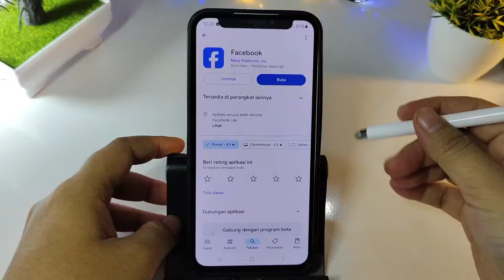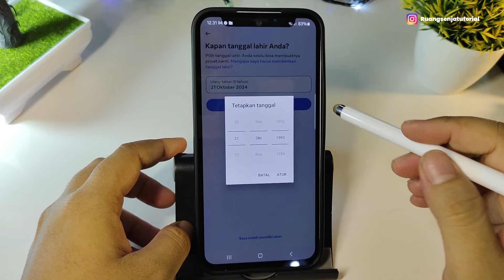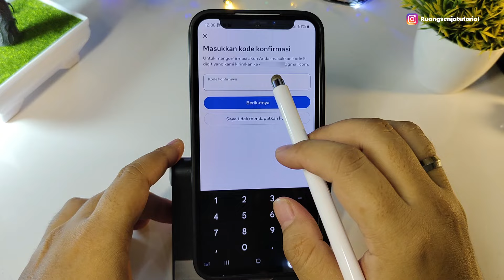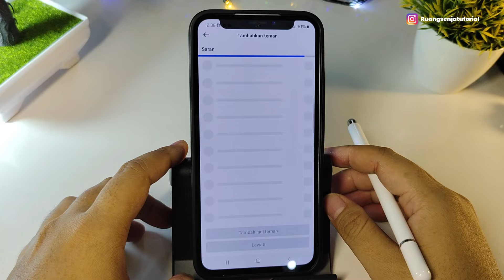Cara Daftar Akun Facebook Update Terbaru 2024 | Mudah Dan Tanpa Ribet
Disini yang akan kita bahas :
- cara mendaftar akun facebook / fb
- bisa pakai email ?
- apa saja yang harus di isi ?

Stay Update